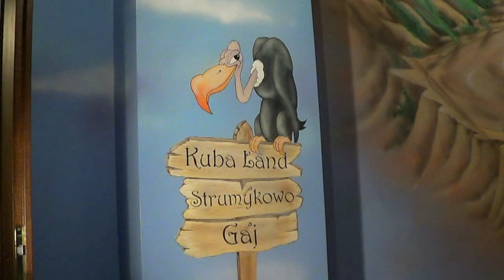Pokój chłopca na poddaszu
Filmik ten przedstawia malowanie pokoju chłopca znajdującego się na poddaszu. Motywem malarskim są główni bohaterowie Zygzak i Złomek, samochody z bajki "Auta". W pokoju tym została stworzona kraina dziecka, wymalowane trzy ściany wraz z sufitem tworzą ciekawą całość. Mimo monumentalnych rozmiarów kompozycja obrazu jest lekka. Praca nie przytłacza swoim ogromem. Aranżacje pokoju chłopca tworzy ciekawy i niepowtarzalny klimat. Więcej prac na blogu